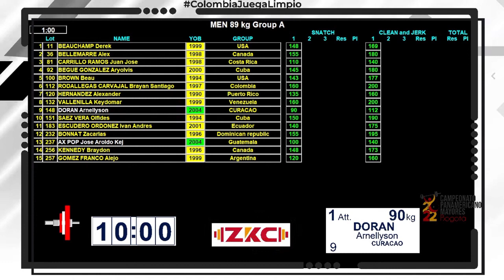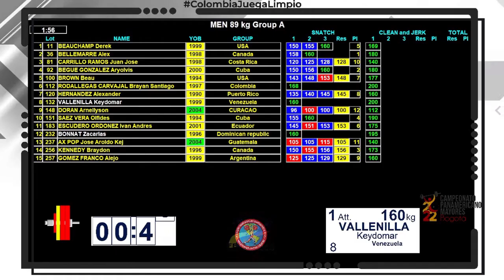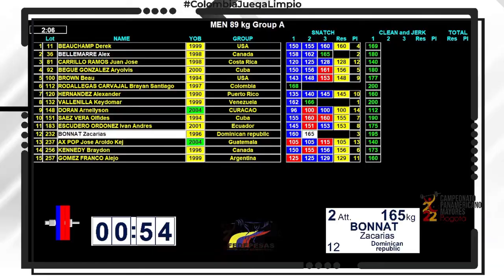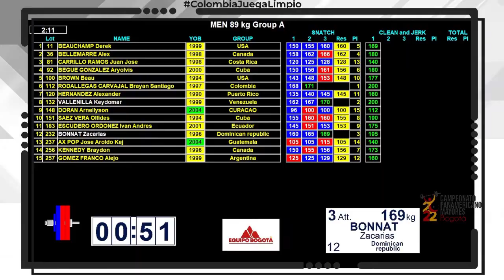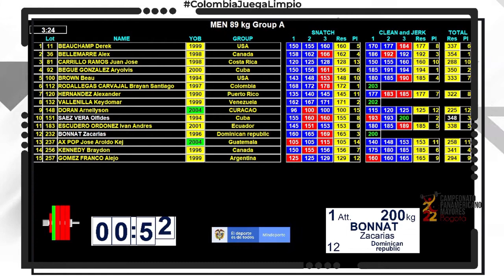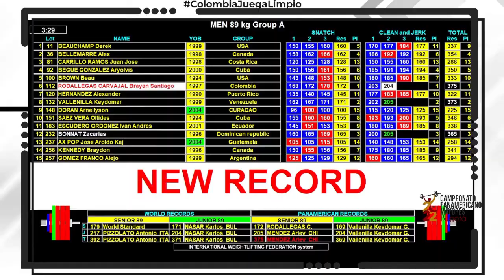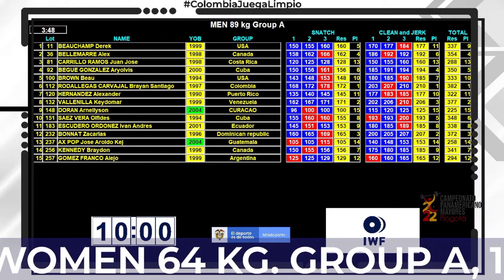CAMPEONATO PANAMERICANO MAYORES BOGOTÁ COLOMBIA 2022 Resultado Oficial División 89 Kg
Modalidad del Arranque:
3ro BONNAT Zacarías (República Dominicana) Con 165 Kg.
Modalidad del Envión:
2do BONNAT Zacarías (República Dominicana) Con 207 Kg.
Sumatoria Total:
1. RODALLEGAS CARVAJAL Brayan  Santiago  (Colombia) Con 382 Kg.
2. VALLENILLA Keydomar (Venezuela) Con 377 kg.
3. BONNAT Zacarías (República Dominicana) Con 372 Kg.